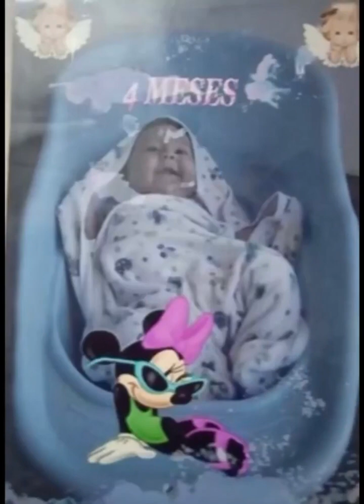Keila Thalia Solis Marrero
Chiquita Mia